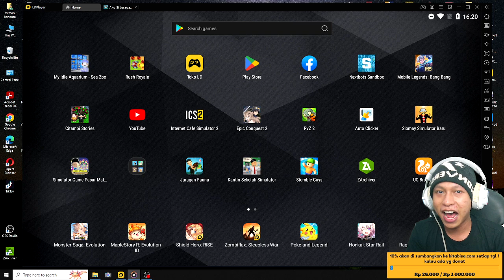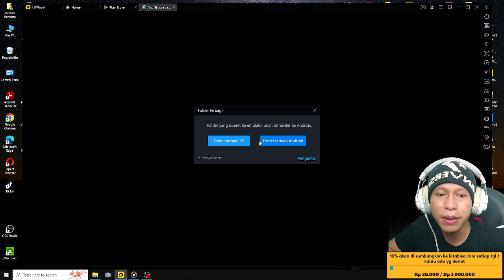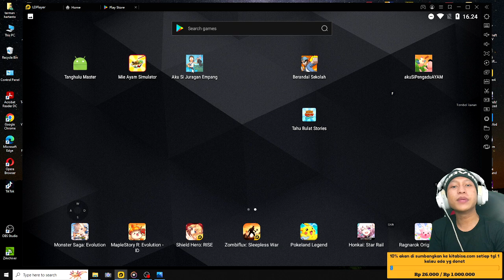Full Review update game aku si juragan empang V1.3.0 ADA SKIN MOTOR BARU,SIDE QUEST,NEW UPDATE STORY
10% akan saya sumbangkan di kitabisa. Com, setiap tanggal 1 jika ada yg donet,jika tidak ada akan tetap berlanjut hingga suatu saat ada,dana yg terkumpul bisa cek di vidio live terbaru.

                       Cara menjadi
-like = mendukung 👍
-coment(positif) = support 😉

1 like dari kalian membuat ku bahagia 😉

🔴Kinemaster
📱Assus zenfone m1
📲 Vivo ***
🎮aku si juaragan epang

Tag 📌
LIST UPDATE AKU SI JURAGAN EMPANG V1.3.0
UPDATE GAME AKU SI JURAGAN EMPANG V1.3.0
UPDATE AKU SI JURAGAN EMPANG V1.3.0
REVIEW UPDATE GAME AKU SI JURAGAN EMPANG V1.3.0
REVIEW UPDATE AKU SI JURAGAN EMPANG V1.3.0
REVIEW LENGKAP UPDATE GAME AKU SI JURAGAN EMPANG V1.3.0
BUG REDEEM CODE DI AKU SI JURAGAN EMPANG
REDEEM CODE DI GAME AKU SI JURAGAN EMPANG
REDEEM CODE DI AKU SI JURAGAN EMPANG
CARA BUG REDEEM CODE DI GAME AKU SI JURAGAN EMPANG
CARA BUG REDEEM CODE DI AKU SI JURAGAN EMPANG
CARA REDEEM CODE DI GAME AKU SI JURAGAN EMPANG
CARA REDEEM CODE DI AKU SI JURAGAN EMPANG
CARA CEPAT KAYA DENGAN REDEEM CODE DI GAME AKU SI JURAGAN EMPANG
CEPAT KAYA DENGAN REDEEM CODE DI GAME AKU SI JURAGAN EMPANG
CARA CEPAT KAYA DENGAN BUG REDEEM CODE DI GAME AKU SI JURAGAN EMPANG,